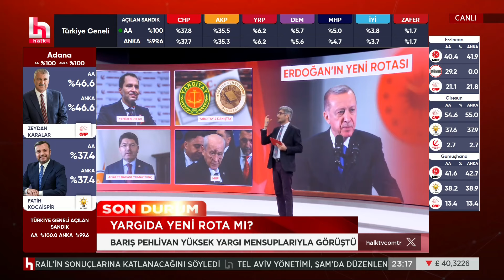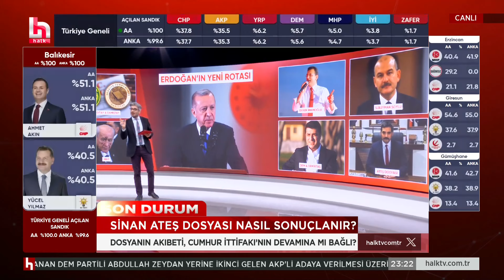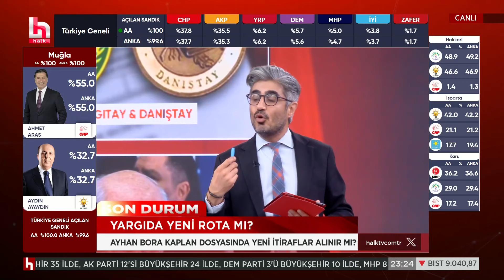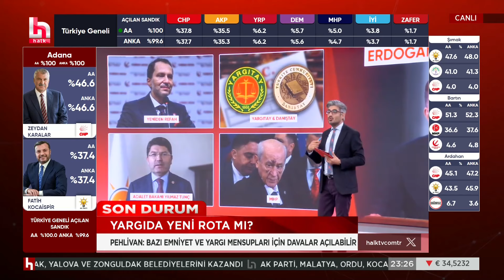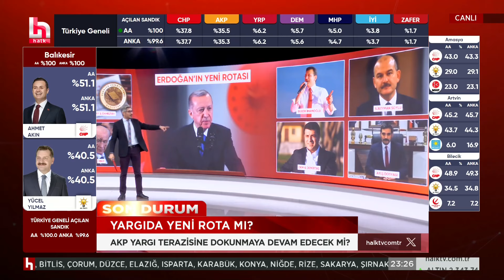Yargıda yeni rota mı? Barış Pehlivan yüksek yargı mensuplarıyla görüştü!